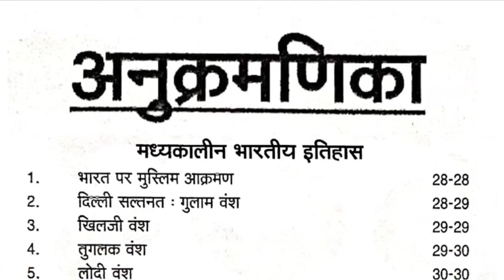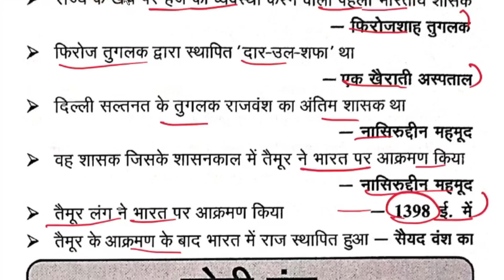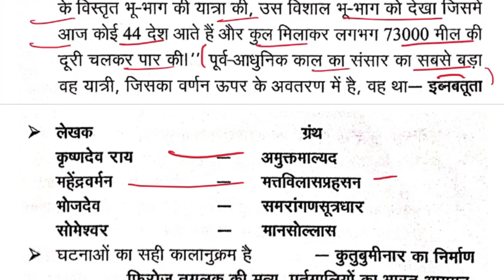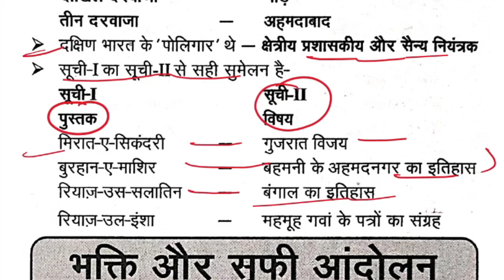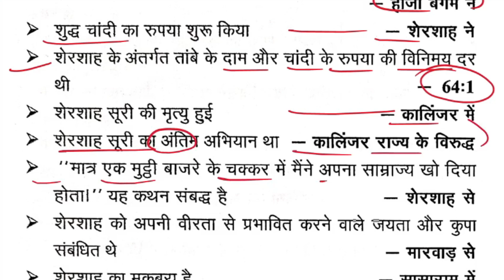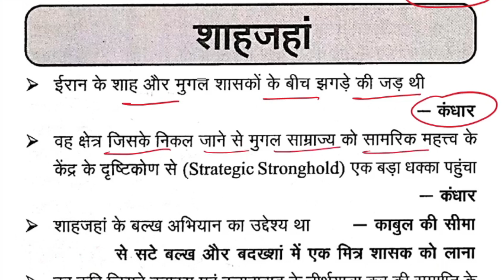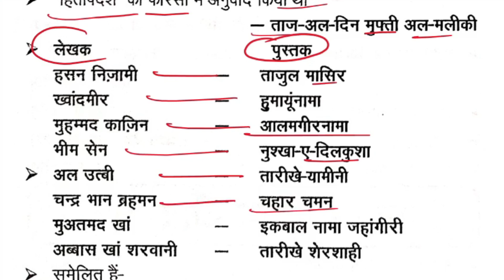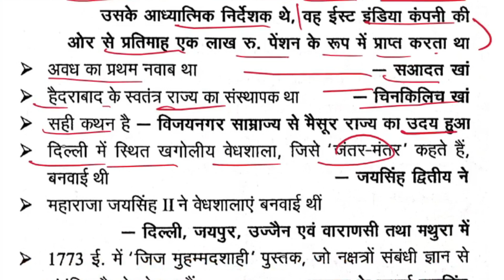घटना चक्र GS पॉइंटर 2023 2024 | GHATNA CHAKRA GS POINTER 2023 | घटना चक्र मध्यकालीन भारत का इतिहास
gs pointer 2023
gs pointer history 2023
ghatna chakra pointer 2023
gs pointer ghatna chakra 2023
ghatna chakra gs pointer 2023 review
ghatna chakra purvavlokan 2023
ghatna chakra gs pointer modern history 2023
घटना चक्र जीएस poniter
घटना चक्र इतिहास
घटना चक्र प्वाइंटर आधुनिक इतिहास
घटना चक्र gs प्वाइंटर मध्यकालीन भारत का इतिहास
घटना चक्र जीएस प्वाइंटर भूगोल
घटना चक्र gs पॉइंटर 2023
घटना चक्र gs pointer
घटना चक्र gs pointer 2022
घटना चक्र gs प्वाइंटर प्राचीन भारत का इतिहास
घटना चक्र GS पॉइंटर 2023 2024
GHATNA CHAKRA GS POINTER 2023
पर्यावरण एवं पारिस्थितिकी  Ecology
घटना चक्र भूगोल
घटना चक्र science
इतिहास घटना चक्र
घटना चक्र
घटना चक्र bpsc
घटना चक्र मास्टर वीडियो
घटना चक्र विज्ञान
घटना चक्र economics
घटना चक्र book review
घटना चक्र करंट अफेयर्स 2023
gs pointer 2023
घटना चक्र मई 2023 सार संग्रह
घटना चक्र मार्च 2023 सार संग्रह
ghatna chakra gs pointer history
history
ghatna chakra history in hindi
gs pointer history
ncert history
modern history
ancient history
pointer history
history pointer
upsc modern history
history ghatna chakra
ancient history of india
pointer history master video
ghatna chakra pointer history
gs pointer geography
world geography
indian geography
pointer geography
indian geography master video
ghatna chakra pointer geography
geography
ghatna chakra pointer gs geography
ghatnachakra geography
gs pointer indian geography
world geography master video
घटना चक्र science
ghatna chakra gk science
ghatna chakra science in hindi
gs pointer science
gs pointer science master video
gs pointer ghatna chakra science
pointer science
science pointer
general science for uppcs
gs pointer science in hindi
pointer science master video
science ghatna chakra in hindi
ghatna chakra pointer science
gs drishti ghatna chakra science
ghatna chakra gs pointer science
gs pointer ghatna chakra ancient history
indian economy
ghatnachakra economy pointer
economic survey 2022
economy
economy for epfo
economy for upsc
pointer economy
economy pointer
economy for uppsc
gs pointer economy
economy gs pointer
pointer indian economy
indian economy pointer
economic
gs pointer indian economy
indian economy gs pointer
ghatna chakra pointer economy
economy ghatna chakra pointer
ghatna chakra flow chart economy
indian polity
polity
indian constitution
polity master video
ghatna chakra indian polity
ghatna chakra pointer polity
gs pointer polity
ghatna chakra indian constitution
indian polity and constitution gk
bpsc polity
gs pointer ghatna chakra polity
indian polity and indian constitution test
g s pointer polity
environment and ecology
ghatna chakra environment and ecology
gs pointer environment and ecology
environment and ecology for bpsc pre
old questions environment and ecology
environment
ghatna chakra environment and ecology in hindi
environmental and ecology
gs world environment and ecology
gs pointer ghatna chakra environment
enviroment and ecology old questions
environment and ecology mcq
घटना चक्र पूर्वावलोकन
घटना चक्र पूर्वावलोकन 2023
घटना चक्र पूर्वावलोक
टना चक्र पूर्वावलोकन इतिहास 2023
घटना चक्र पूर्वावलोकन 2022 history
घटना चक्र
घटना चक्र जुलाई 2023 सार संग्रह
घटनाचक्र पूर्वावलोकन
घटना चक्र बुक
घटना चक्र अर्द्धवार्षिकांक 2023
घटना चक्र इतिहास
घटना चक्र जून 2023
घटना चक्र हिस्ट्री
lucent
pointer
master video
ghatna chakra pointer
current
ntpc railway
objective lucent
lucent important question
speedy
gk
gs,lucent gk
modern india
modern india lucents
mahesh barnwell modern india
modern india objective lucent
ghatna chakra pointer modern history new edition
ghatna chakra purvavlokan history
ghatna chakra gs pointer new edition
ghatna chakra